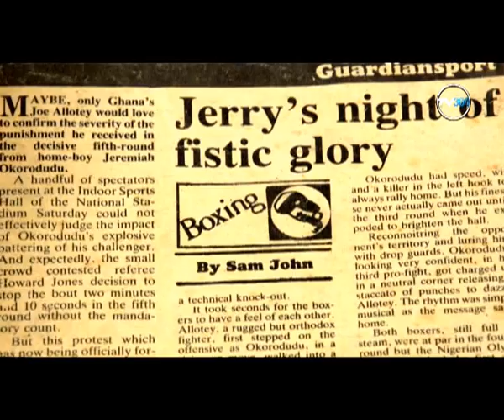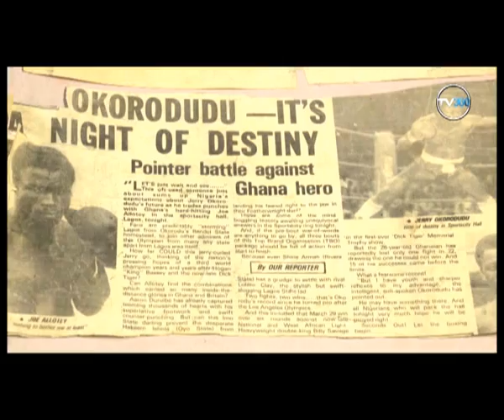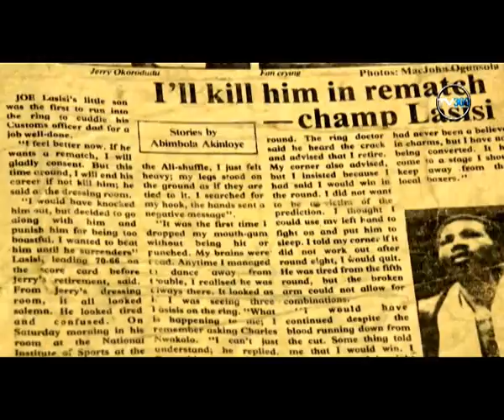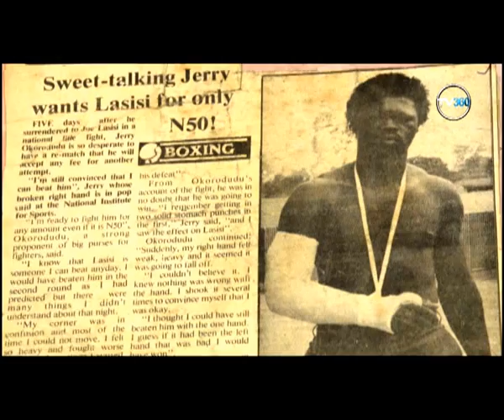TV360 EXCLUSIVE: THE FULL INTERVIEW WITH JERRY OKORODUDU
In this exclusive interview, former African boxing champion,Jerry Okorodudu, speaks about his life as a boxer, his controversial bout with Joe Lasisi back in 1985. He also speaks about the problem with Nigeria boxing and how difficult life is treating him at the moment.